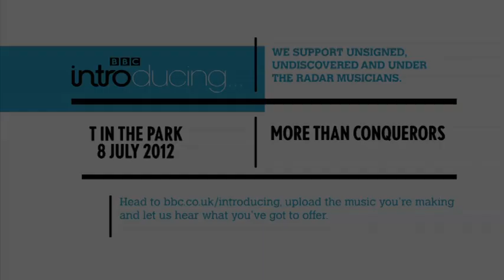More Than Conquerors - T in the Park 2012 highlights